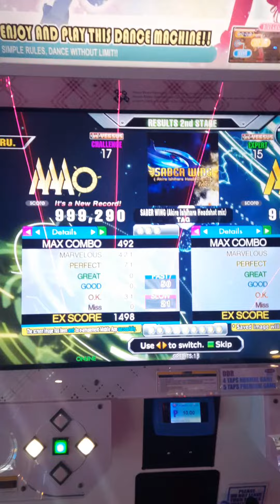SABER WING (Akira Ishihara Headshot mix) (CSP-17) 71p PFC - 999,290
Lv17 PFC#17
ESP/CSP PFC#1001

1.75x

Crossover and scooby form needs some more work but I'll take the PFC for now! ^_^